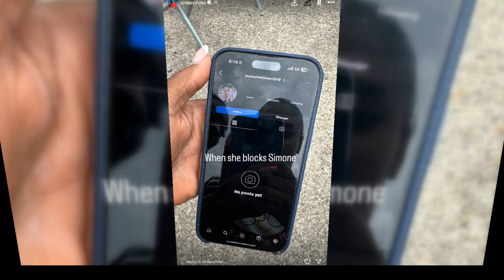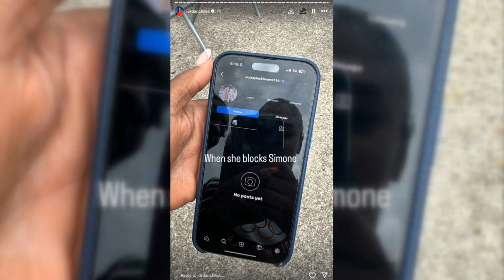Simone Biles Defends Calling Out MyKayla Skinner: Gymnastics Feud & Cyberbullying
Simone Biles Stands Firm on Calling Out MyKayla Skinner Over Teammate Comments

In a heated controversy within the gymnastics world, Simone Biles has staunchly defended her decision to “stand up” to former teammate MyKayla Skinner. This comes in the wake of Skinner's controversial comments about the work ethic of fellow gymnasts Jordan Chiles, Suni Lee, Hezly Rivera, and Jade Carey. Biles, the most-decorated Olympic gymnast, insisted in an interview with People that she was “right” to call out Skinner, asserting the importance of supporting her younger teammates.

The tension escalated last week when Team USA clinched the gold medal at the 2024 Paris Olympics, and Biles referenced Skinner's disparaging remarks in her celebratory Instagram post. “Lack of talent, lazy, Olympic champions ❤️🥇🇺🇸,” Biles wrote, a clear rebuke to Skinner's earlier statements.

On Tuesday, Biles elaborated on her decision. “I just felt like it was right in that moment to stand up for them, because they’re so young and they haven’t fully stood in their power yet,” she said. “It’s important because you have to teach them to use their voices. And if not, you’re a voice for the voiceless, which is okay.”

Biles explained that her social media post “meant a lot” to Chiles, 23, Lee, 21, Rivera, 24, and Carey, 16, emphasizing her role as a mentor and protector for the younger athletes. “You have to teach them to use their voices,” she reiterated. “And if not, you’re a voice for the voiceless, which is okay.”

The controversy originated in June when Skinner criticized Biles' teammates in a YouTube video, questioning their work ethic and talent. Skinner, who competed in the 2020 Tokyo Olympics, faced backlash for her comments and later issued an apology. However, the issue resurfaced when Biles highlighted the remarks following Team USA's recent victory.

In response to Biles' Instagram post, Skinner posted a video on her own Instagram account, pleading with Biles to help stop the cyberbullying she has faced since the incident. “I love our country and don’t want to take anything away from our athletes. Let’s use this time to build each other up, not tear others down ❤️🇺🇸,” Skinner captioned her video.

Addressing Biles directly in the video, Skinner revealed that she had received death threats and begged Biles to intervene. “I am asking you directly and publicly to please put a stop to this. Please ask your followers to stop,” she implored, referring to Biles as an “incredible champion for mental health awareness.”

Skinner also mentioned that she had previously apologized for her comments in the YouTube video and allegedly received a direct response from Biles. “You guys can imagine my surprise last week when I was celebrating our team winning gold just to see this brought up all over again,” she said. “If Simone truly believes that I called our team lazy and lacking talent and if that’s really how she feels, I am really heartbroken over it.”

Despite Skinner’s public plea, Biles has yet to comment on her former teammate’s response. The situation remains tense, exacerbated by Skinner blocking Biles on social media, a move confirmed by Jordan Chiles through an Instagram Story photo.

The feud between Biles and Skinner highlights broader issues within the gymnastics community, including the pressures of competition and the need for mutual respect among athletes. Biles’ stance underscores her commitment to defending her teammates and promoting a supportive environment, while Skinner’s plea for an end to cyberbullying reflects the darker side of public scrutiny.

As the gymnastics world watches closely, the resolution of this conflict will likely have implications for the sport's culture and the relationships between its star athletes. For now, Biles remains firm in her belief that standing up for her teammates was the right thing to do, even as the fallout from the controversy continues to unfold.